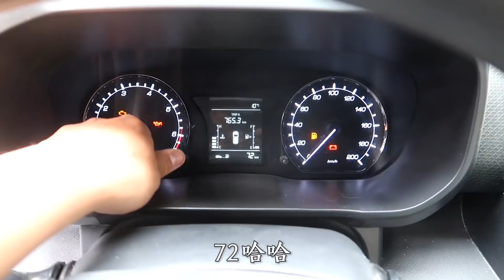无人区一桶油换一头牛，40元1L汽油，宏基这次头都大了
2020滇藏线第28期